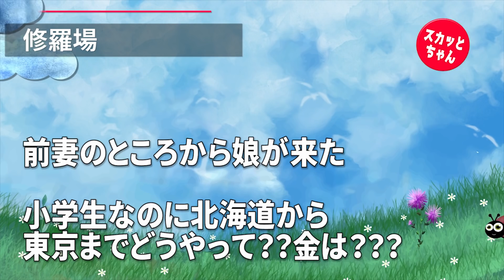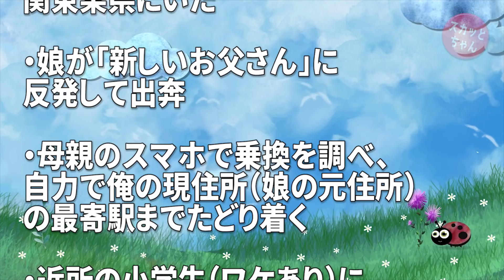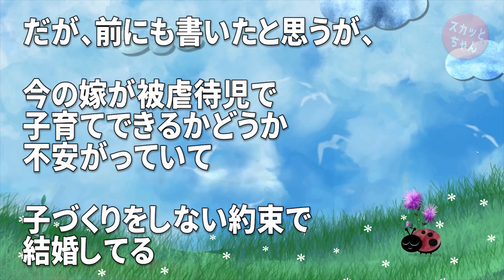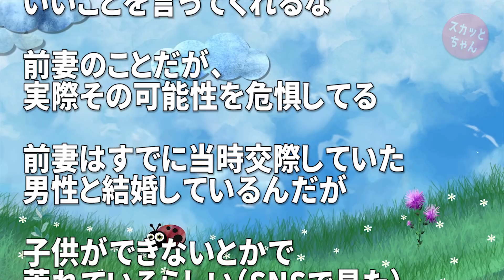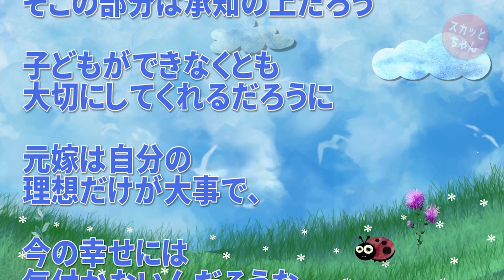北海道に住む小学生の娘が1人で東京に！？俺「どうやって来た？」娘「…」娘の身体には無数の傷が→医者「警察に通報します。明らかに他害です」→母親とは連絡とれず…